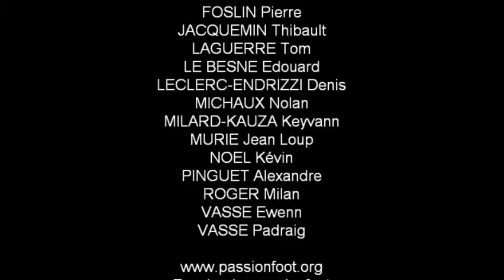Séjour Futsal TV2 - Passion Foot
4ème édition du séjour Futsal - Passion Foot
Organisation de séjours Foot Vacances pour les 6-17 ans